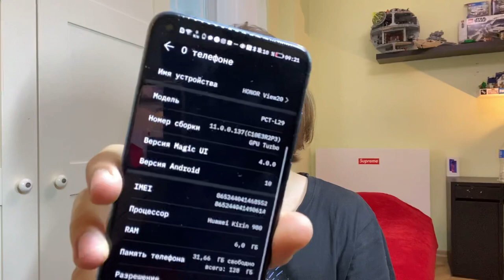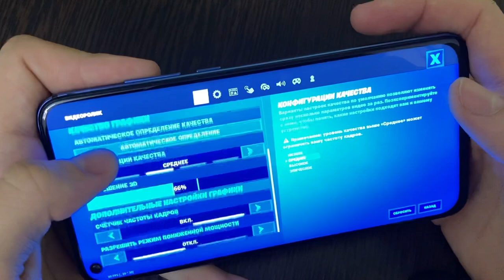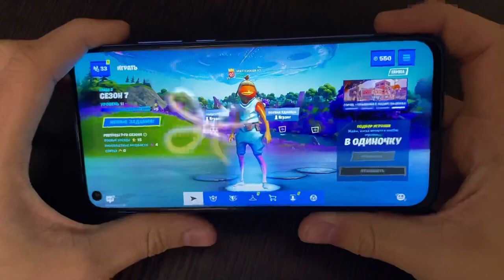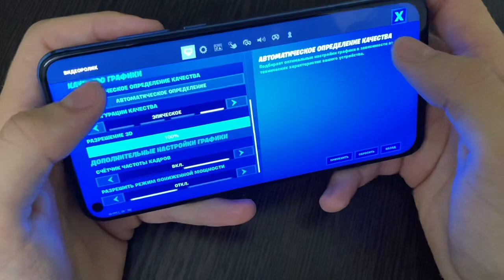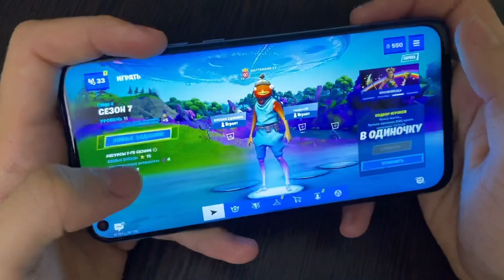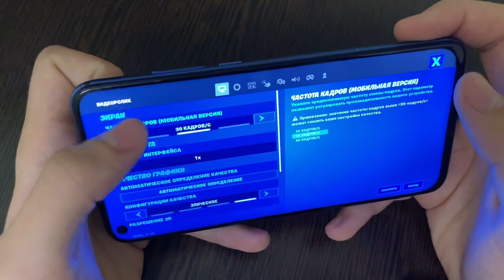НОВАЯ ЭПИЧЕСКАЯ ГРАФИКА В ФОРТНАЙТ НА ТЕЛЕФОНЕ ! | обзор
СКАЧАТЬ КРИМИНАЛЬНУЮ РОССИЮ ОНЛАЙН В ДВА КЛИКА

Fortnite Mobile
Матевкар
MATTEWKAR
60 fps в фортнайт мобайл
Турниры фортнайт
Fncs fortnite
Fortnite tournaments
Freefortnite
Fortnite app store
Fortnite Apple
Фортнайт заблокировали
Apple удалили фортнайт
60 фпс в фортнайт Мобайл на андроид
60 фпс в фортнайт на андроид